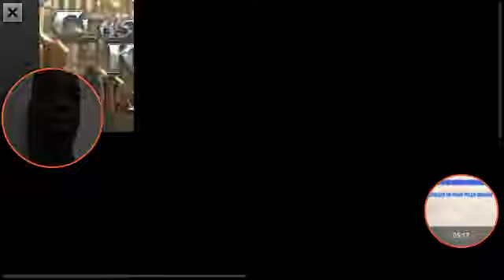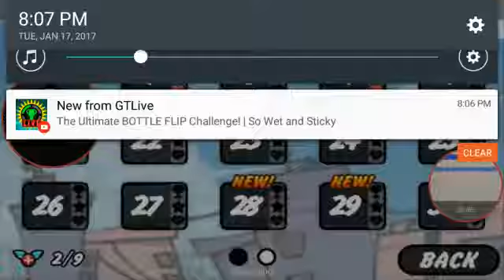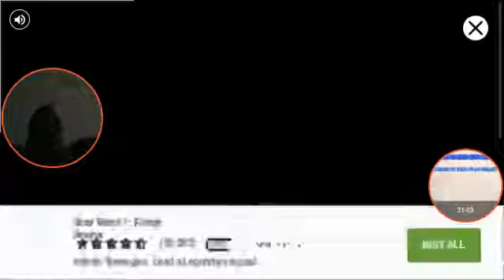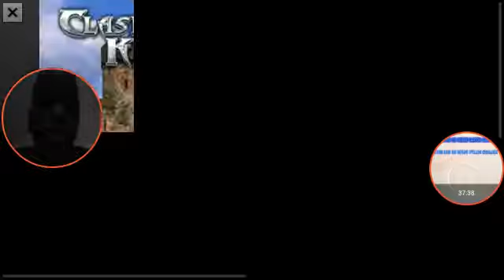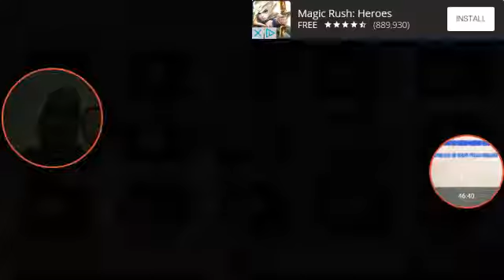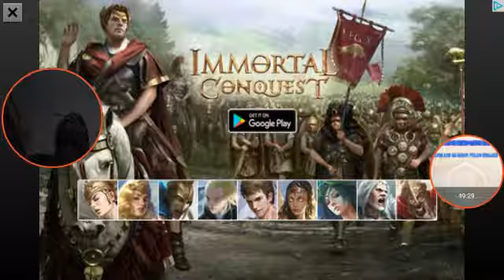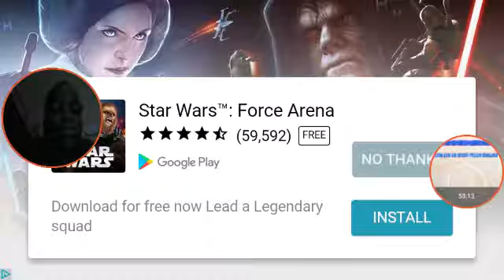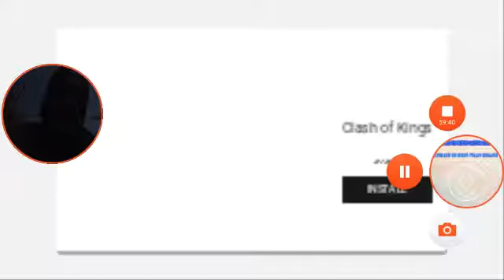I Did It For A HOUR, And Still Couldn't Beat It!!|Skater Boy-Part 7